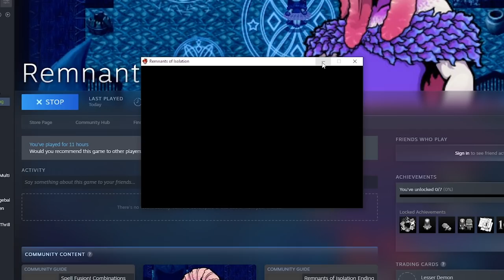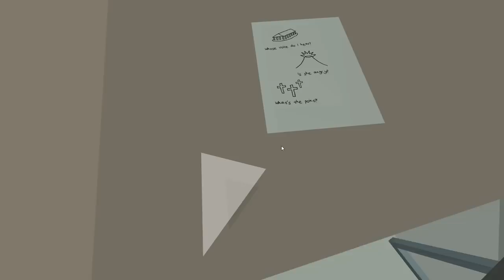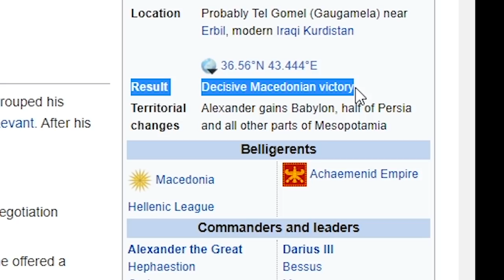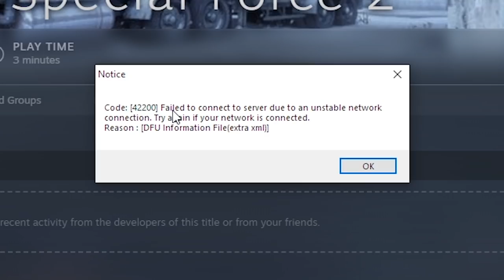Red vs. Blue | Playing All 500+ Games in my Steam Library | Part 17